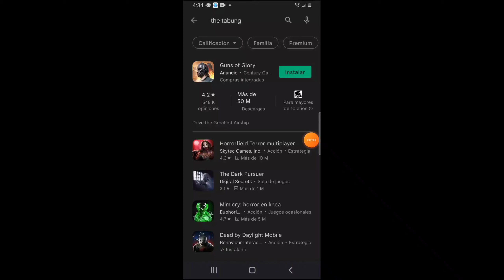tal vez tabung